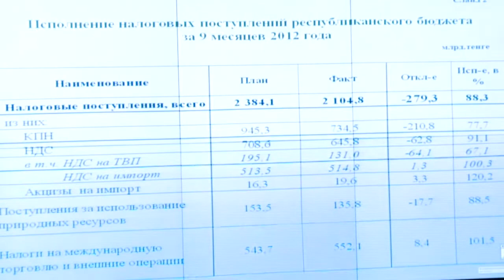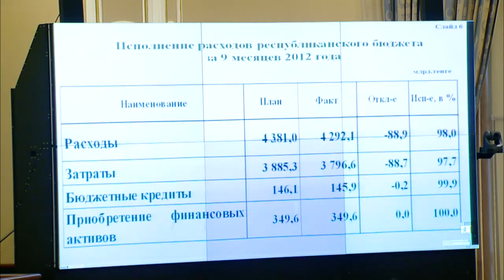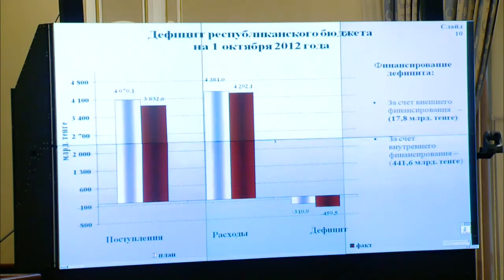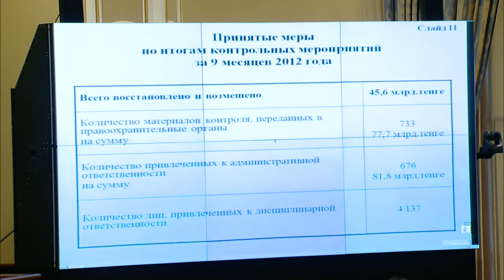Выступление Б.Жамишева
На заседании Правительства РК министр финансов РК Болат Жамишев проинформировал о ходе исполнения государственного бюджета за 9 месяцев текущего года.